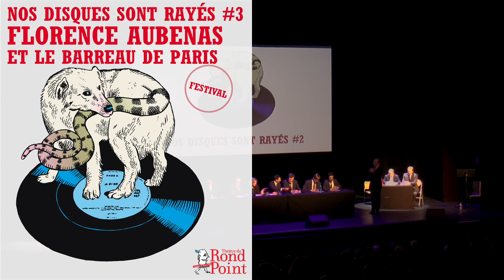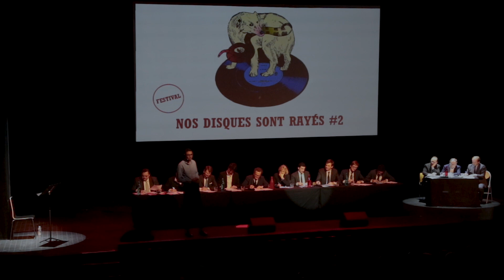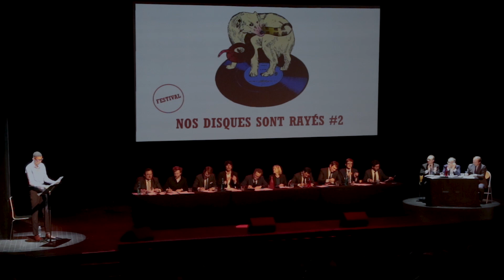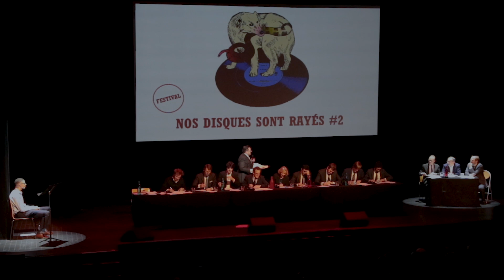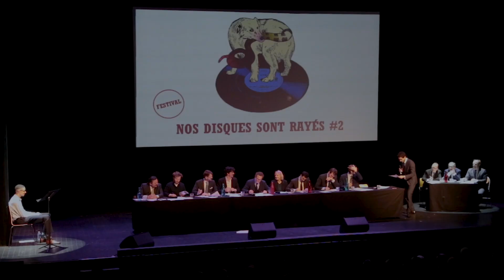Le grand oral désopilant du Barreau de Paris, avec Florence Aubenas #1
Nos disques sont rayés #3 – Festival citoyen des "périféeries urbaines", soirée d'ouverture : le grand oral désopilant du Barreau de Paris, en complicité avec Bertrand Périer. Avec les avocats du Barreau de Paris : Laurent Delvolve, Edmond-Claude Fréty, César Ghrénassia, Arnaud Gris, Thomas Heintz, Julien Mayeras, Serge Pererz, Louis-Romain Riché, Anne-Guillaume Serre, Antoine V.
Invitée d'honneur Florence Aubenas
Candidats : Wassim Adib et Joachim Pinto

Les meilleurs avocats du moment vont s’étriper devant vous sur les enjeux liés aux banlieues, aux territoires perdus de la République, à la France périphérique.
Entre catch verbal et jeux du cirque, cette joute oratoire saignante suit un rite où tous les coups – absolument tous les coups – sont permis. Les avocats font leur entrée avec un.e invité.e d’honneur devant une foule surchauffée. L’un d’eux fait un portrait volontairement irrévérencieux de l’ invité.e qui pourra rectifier les contrevérités les plus flagrantes. Deux jeunes courageux candidats venus des banlieues viennent défier les avocats en prononçant un bref discours sur les deux questions du jour : « Faut-il détruire le périphérique ? » et « Le populisme est-il forcément populaire ? ». Ces discours sont ensuite critiqués avec humour et mauvaise foi par chaque avocat. Puis c’est à l’invité.e de prendre, s’il ou elle le souhaite, la défense des jeunes orateurs. À la fin un ou deux avocats viennent régler leur compte à leurs confrères, et sauver l’honneur des candidats.
Programmé le 4 février 2019 par Jean-Michel Ribes et Jean-Daniel Magnin pour le Théâtre du Rond-Point.
Captation Léo Scalco, Sarah Mei-Chan